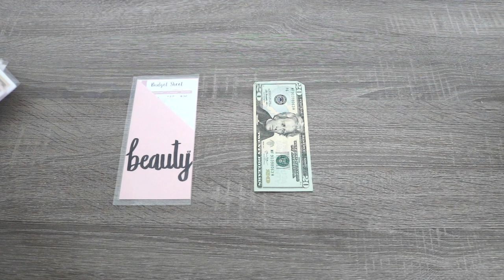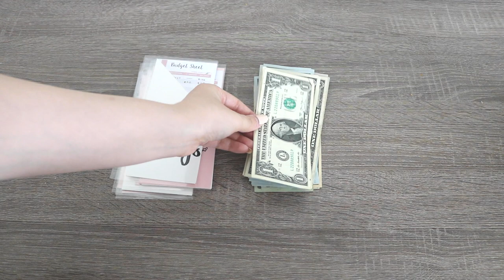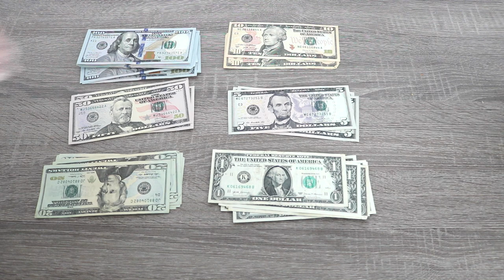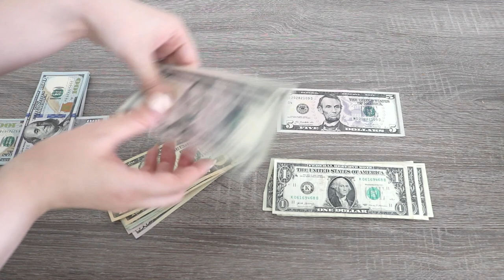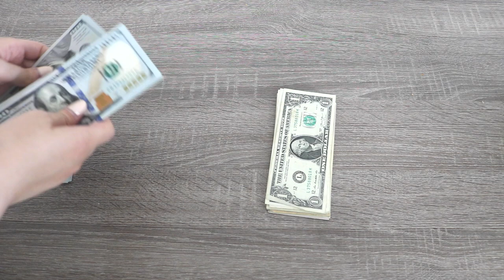COUNTING MY CASH ENVELOPES AND SINKING FUNDS | How much I saved in 6 months | Starting over...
Hi everyone! In this video, I am counting my sinking funds/cash envelopes and showing you how much I saved up from May 2020 until October 2020. Thank you all for your love and support!

Trang

My etsy shop

Cash envelopes are now available in my shop! :)

What I use:
Budget Tracker Sheets
Muji Pens
Moterm Planner